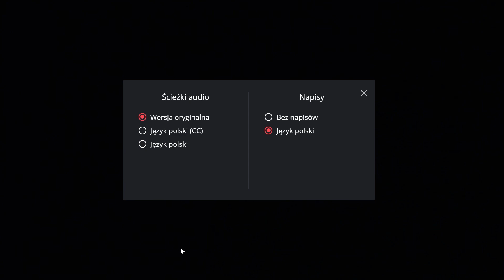Testujemy nowy CANAL+ - Bez umowy i przez internet.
Po miesiącach oczekiwania otrzymaliśmy polską wersję internetowej wersji Canal+. Czy VOD w ich wydaniu się sprawdza i przede wszystkim - czy się opłaca? Na te pytania i więcej odpowiadamy w tym odcinku.

Masz pytania?

Muzyka:
Rock Sting by Alexander Nakarada